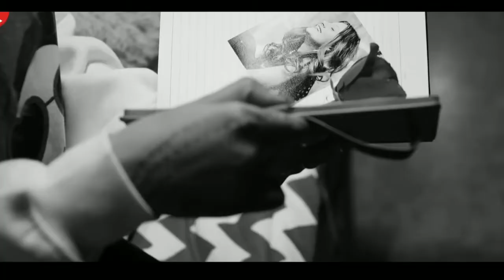Tera chehra ( Official Video ) | KAKA | Tenu Ni Khabran | Kaka new punjabi song 2021 | Love Record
Tere Chehra Kaka , Tenu Nhi khabran, kaka New Song , New Punjabi Songs 2020,2021
new punjabi song 2020,2021
latest punjabi songs 2020, 2021
new punjabi song 2021,
latest punjabi songs 2021 kaka new song,
kaka all song, Love Record
new romantic song 2020,2021
new songs, Love Record
Tenu ni khabran teriyan nazran
Meriyan sadraan nu
Mithha mithha de gayiyan chhitha
Ishq de phull lage

Maut bann jaavin mere kol aavin
Main gal tainu laaunga
Chahe koyi lutte kutte pitte
Ni jo bhi mull lage

Tera chehra rabb hai mera
Dekhda rehne main
Tu vi kade takk le ni dil mera rakhh le
Tera ki mull lage

Tere pind gehda chhadan din kehda
Dil jeha lagda ni
Ankhan naal likhdi jadon ni dikhdi
Ho gayi koyi bhull lage

Jadon tu hassdi dil'an vich dassdi
Jaan kadd leni ae
Sohni sohni ae patt honi
Kudrat gull lage

Udaan bhi sadak te accident
Bada decent hoya
Main turreya turreya rait bann bhureya
Nehri gayi jhull lage

Fortis kole kinne dil role
Chaunkte main khad'da
Jadon tu takkeya gaya main chakkeya ni
Mil gayi khul lage

Ankhan masoom ch naa maaloom
Jeha surma paaya
Shaant si cheel hoya injh feel
Hoyi hil dull lage

Shahad ton mithhiya likhunga chithhiya
Tu padh bas vich behke
Ik ik akhar desi shakkar
De hi dull lage

Teri aawaj jivein koyi saaj
Sunan nu dil karde
Main tainu manawaan kivein udd aawaan
Kivein koyi dull lage

Kinna chir chori chori
Sheeshe di mori saath dauu
Hon gayiyan maslan jadon ainna gazlaan
Nu tere bull lage

Tennu ni khabran teriyan nazran
Meriyan sadraan nu